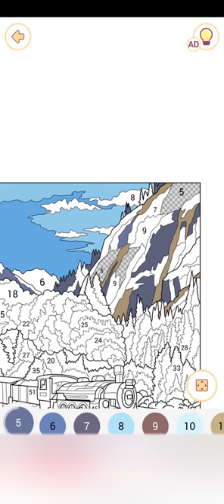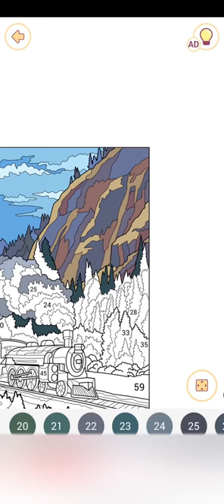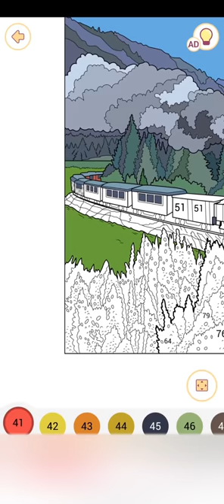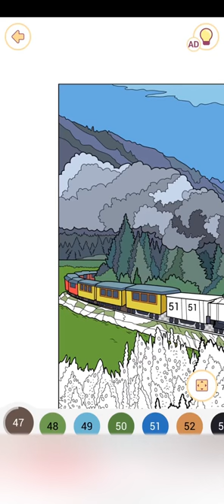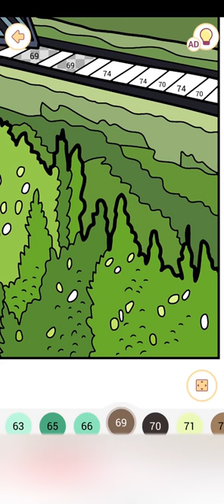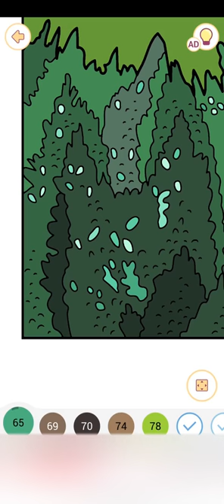Happy Color™ – Color by Number (Nature) The train